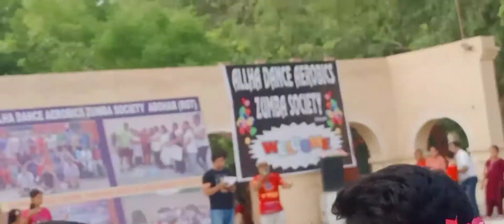allah dancer 🕺nice to meet you vlog allah dancer likes abohar pb 15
allah dancer abohar
badh parkash name h
allah dancer ke show me ja karr acha lga
full masti  in Nehru park all friends
Sager, Jack,shakher,inder,sallu,ayush
and me
. YouTube channel name
@rahul vlogger abohar